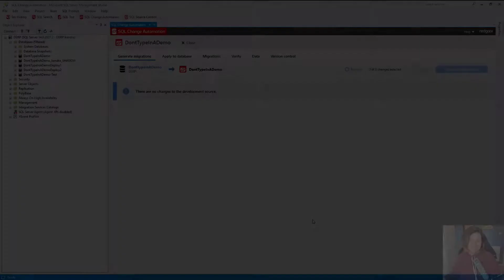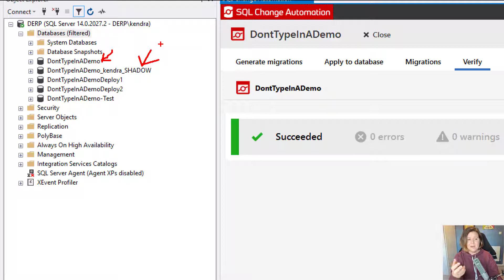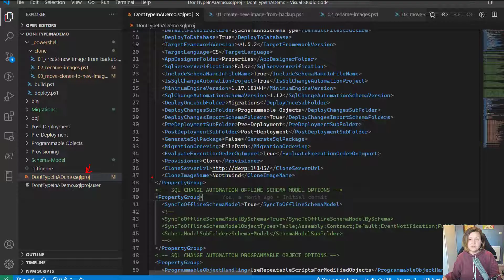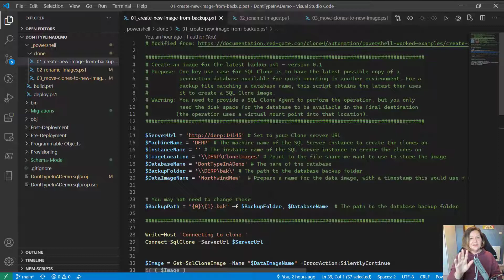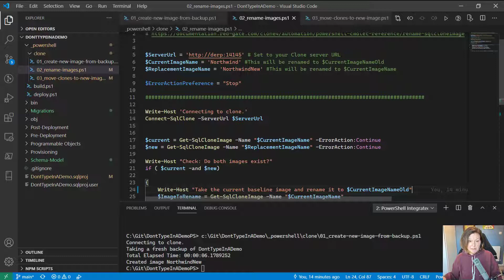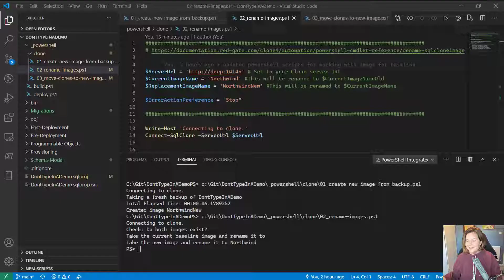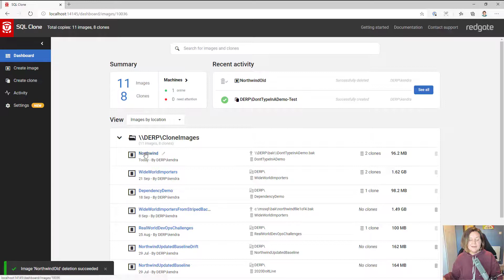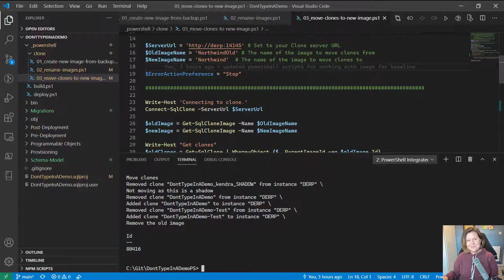Rebaselining SQL Change Automation with Clone as Baseline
Automated Rebaselining with SQL Change Automation Clones

In this video, Kendra discusses the value of using SQL Clone as baselines in Redgate's SQL Change Automation, and how to update baseline images/clones. For the scripts shown in this video,

* 00:00 About SQL Change Automation and clone baselines
* 02:29 Creating a new migration so that our baseline is out of date
* 05:12 How the baseline image is managed in the .sqlproj file, and why I prefer the approach of rotating an image but keeping the same image name
* 08:00 Using PowerShell to create a new image in SQL Clone
* 10:56 Using PowerShell to rename images in SQL Clone
* 12:26 Using PowerShell to move clones between images in SQL Clone, and implications of "resetting" clones when moving them
* 16:44 Showing SQL Change Automation working after image rotation
* 17:17 Showing the contents of the updated image via a newly created clone